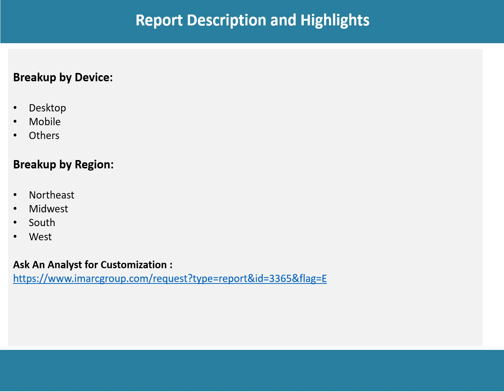United States Online Gambling Market Size, Share, Trends, Growth, And Forecast 2024-2032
Get in-depth analysis of the United States online gambling Market Market market report 2024!  In this comprehensive report, we provide insights into the key trends, market dynamics, and growth opportunities shaping the industrial burner industry. Whether you're a industry professional, an investor, or looking to know about the market trends, this report is your go-to resource.

Key Highlights:

Global Market Overview: Get insights into the historical and Forecast data of the United States online gambling Market
Market Trends and Drivers: Explore the latest trends and factors influencing market cultivated species, derivatives, application areas, end-use, and route of administration.
Industry Segment Analysis: Understand Industry Segmentation based on market based on game type and device.